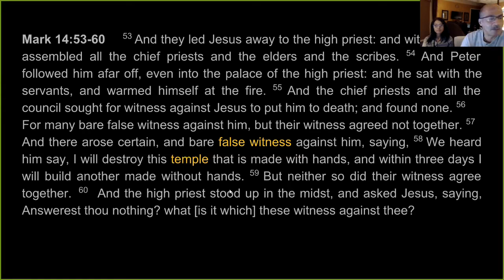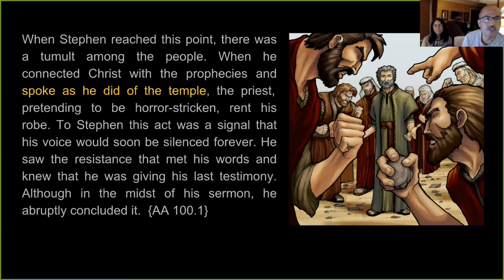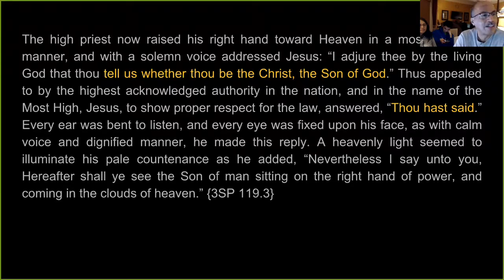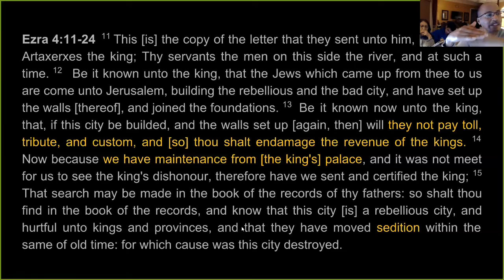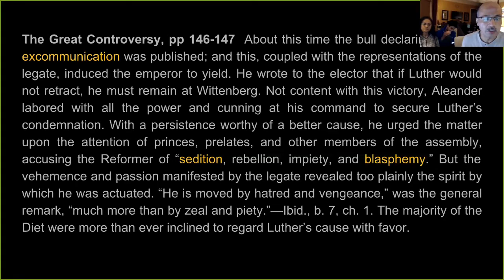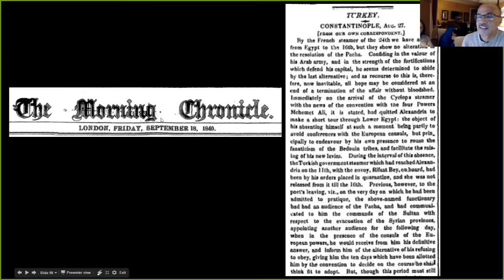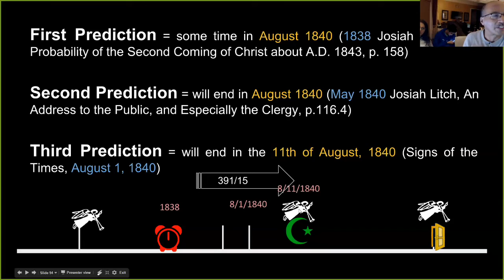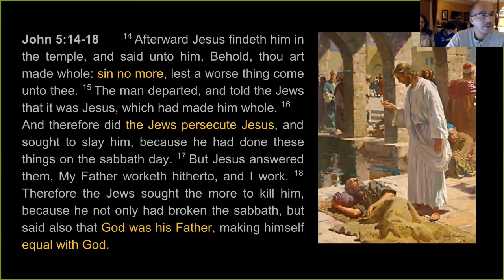Tengah Malam (Part One)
Prediksi di tengah malam
Josiah Litch
1838 dan 1840
38